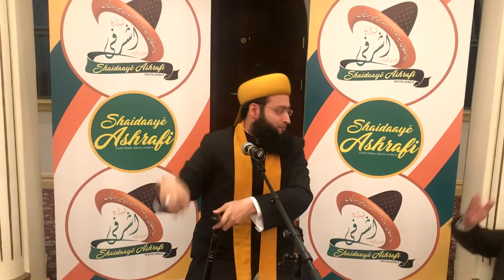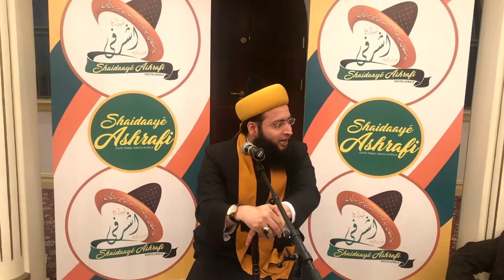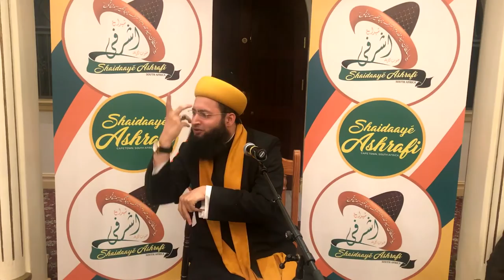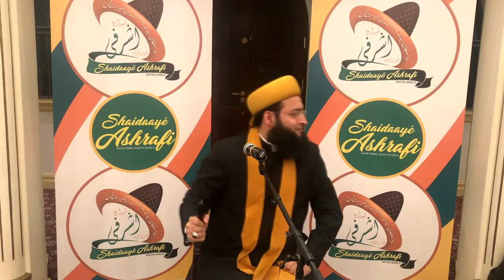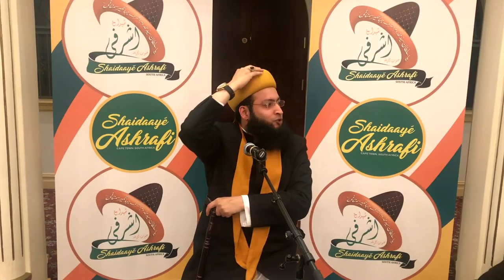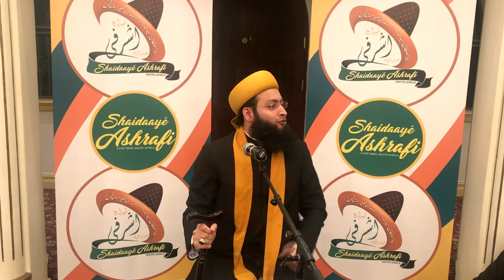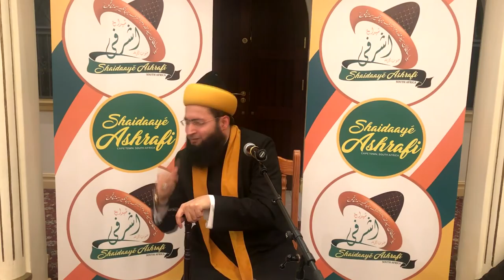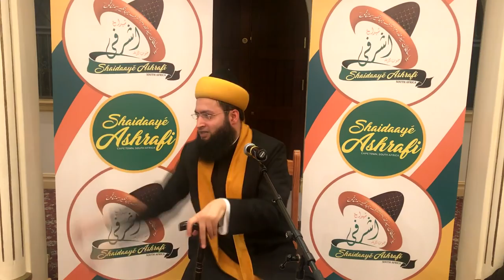Physical description of the Holy Prophet Muhammad صلى الله عليه وسلم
by Hazrat Syed Muhammad Hussaini Ashrafi Hafidhulla SA🇿🇦 lecture Tour 18Sept2019 capetown/rylands